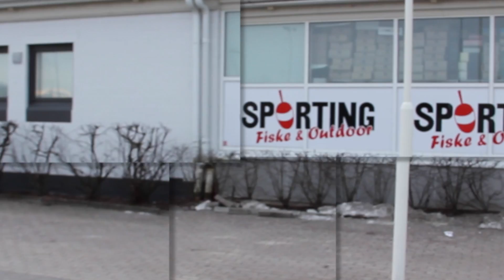RÜGEN FEB 2014 "PIKE FISHING" "GÄDDA" "HECHT"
LeechZilla from Leecheyewear, Rono & Jimmy on a trip with Attitude baits to famous Rügen. 81 pikes on 4 days with 5 over 1 meter with the biggest on 116 and 12,94kg caught on RONO BIG ROCKER